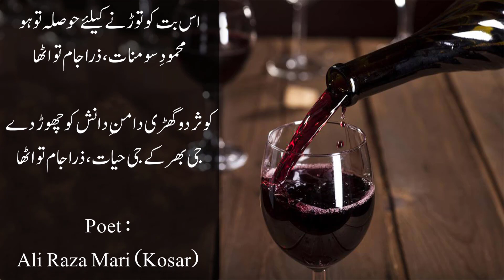Zara Jam tu utha || Ali Raza Kosar || Adnan Samo || Mansoor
Poet : Ali Raza Kosar
Racital : Adnan Samo
Edit By : Mansoor Ahmad Hassan

Ahmad Faraz, Ahmad Faraz Poetry, Ahmad Faraz Whatsapp Status Poetry,Jaun Elia, Jaun Elia Sad Urdu Poetry, Tehzeeb Hafi Tehzeeb Hafi Mushaira Tehzeeb Hafi Rekhta, Ali Zaryoun, Ali Zaryoun Whatsapp Status
bashir badr bashir badr poetry abhi is tarf na nigah sad shayari two lines poetry tiktok poetry sad shayari status whatsapp status poetry kitab e maazi sad kitab e maazi shayari hindi poetry bashir badr india hindi mushaira